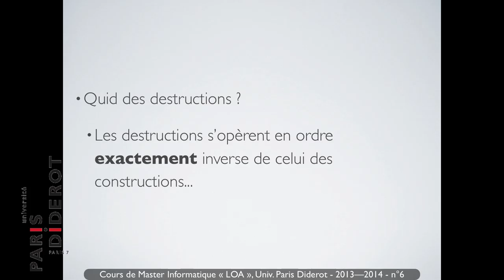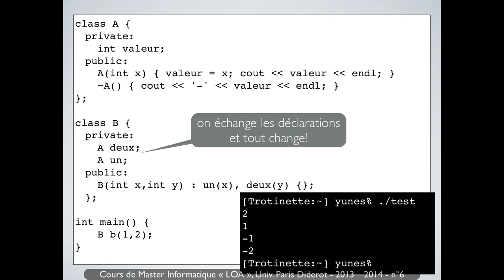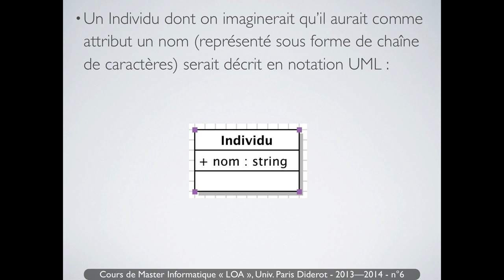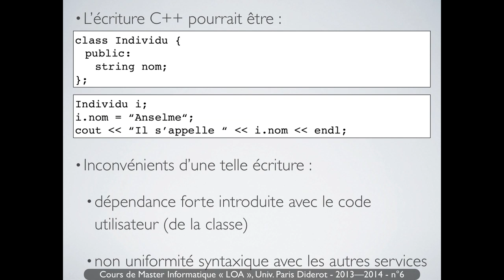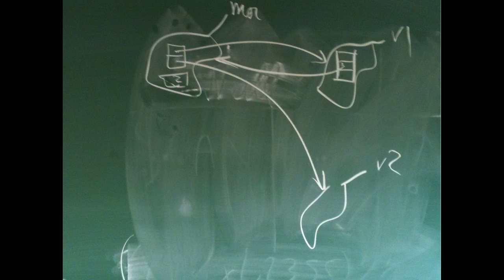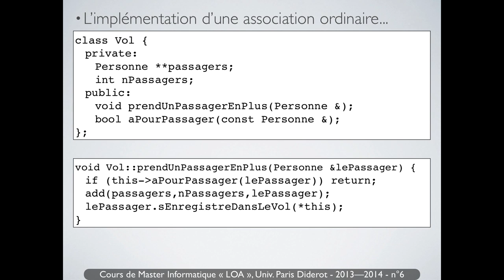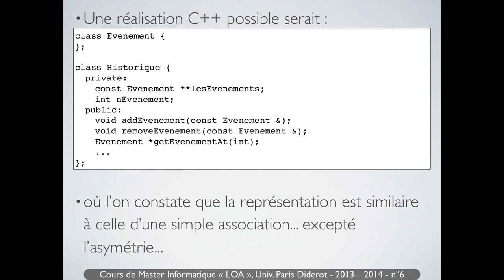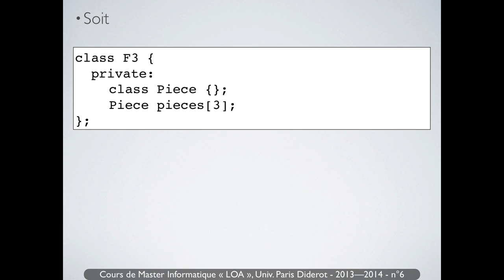Langage C++ - n°6 - Les classes - Univ. Paris Diderot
Du modèle aux classes ou comment implanter une spécification en C++ : attributs, association et classe d'association, agrégation et composition.